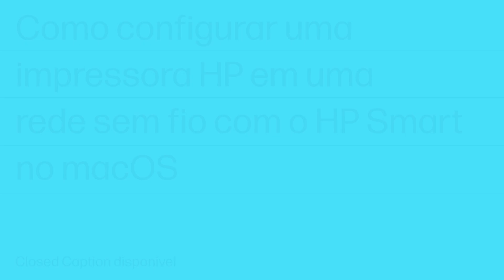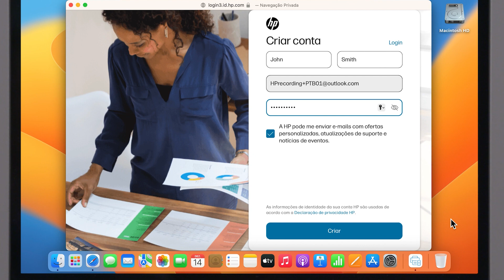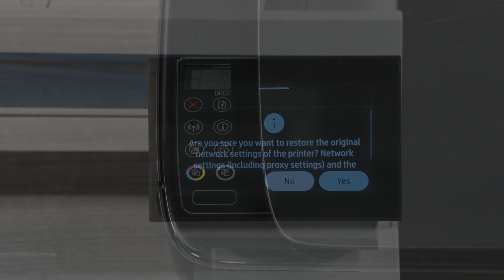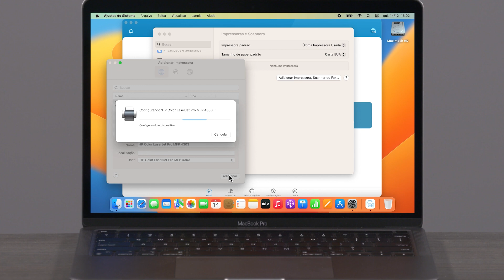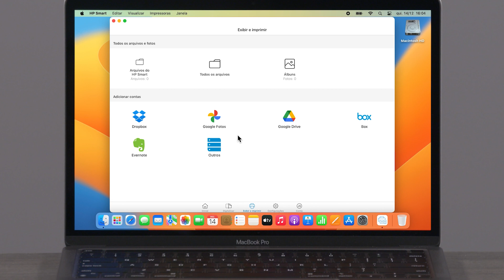Como configurar uma impressora HP em uma rede sem fio com o HP Smart no macOS | HP Support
Saiba mais sobre como configurar a sua impressora HP em uma rede sem fio com um computador Mac OS e também aprender a baixar o HP Smart, conectando à sua impressora via Wi-Fi, e configurando a sua conta HP para gerir os seus dispositivos por meio do HP Smart.

Capítulos:
00:00 Introdução
00:33 Instalar o aplicativo HP Smart
01:46 Preparar sua impressora para uma conexão de rede
03:01 Emparelhar sua impressora com o HP Smart